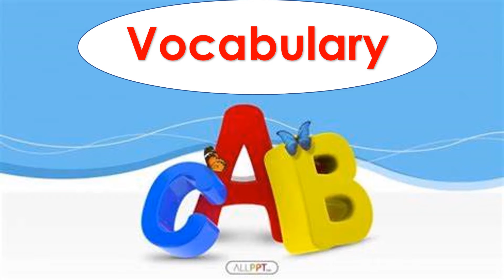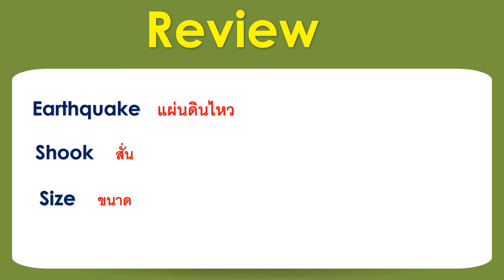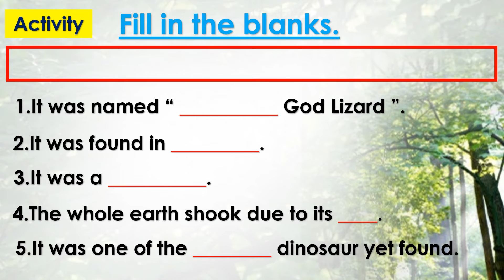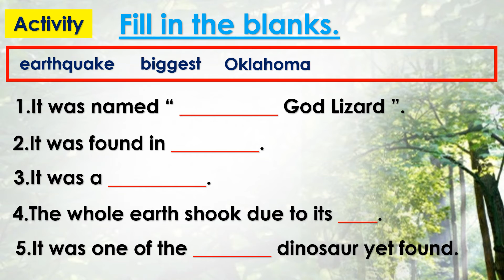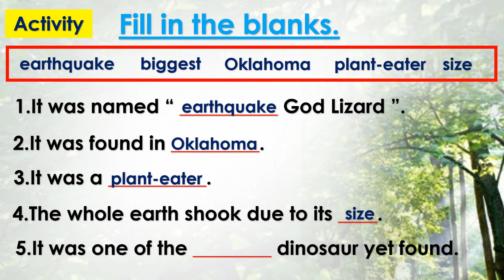Documentary grade 4